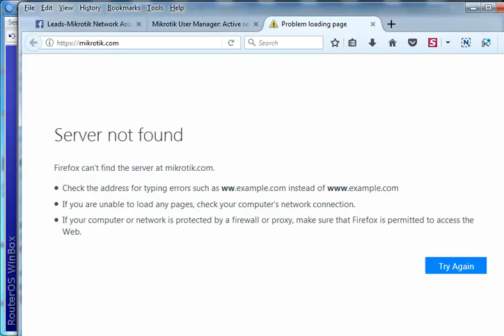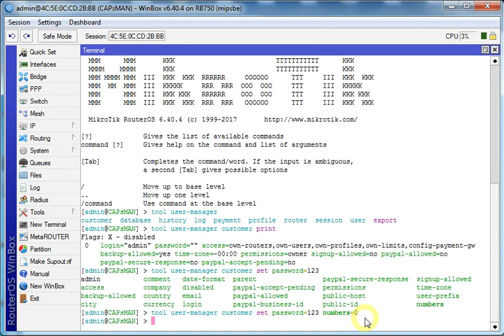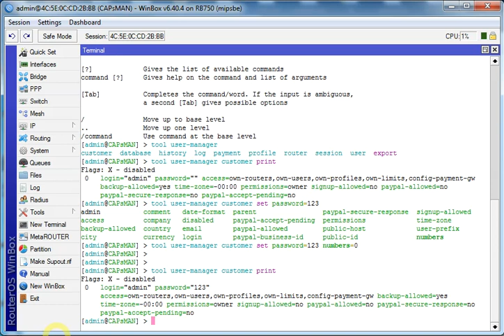MikroTik Tutorial : How to view and reset User Manager Admin Password (Hotspot)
MikroTik Tutorial 23 - How to view and reset User Manager Admin Password (Hotspot)